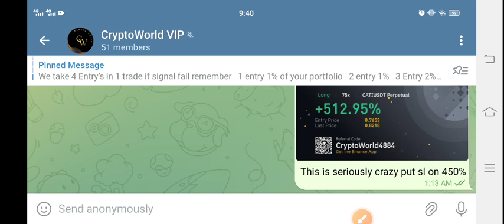GHST Coin News Today! Aavegotchi GHST Price Prediction Today! GHST Crypto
Queries Solved:
1.  today target
2.  price today
3.  price prediction
4.  token today target